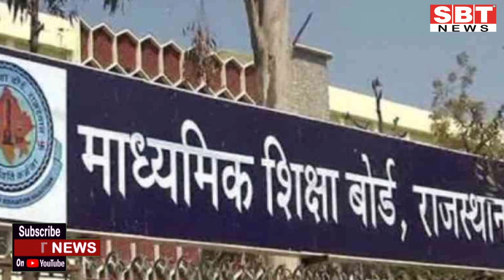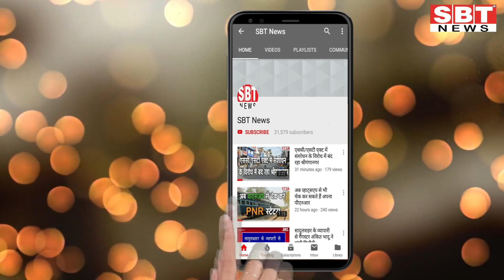4 अगस्त : राजस्थान शाम 7.15 बजे की 15 बड़ी खबरें | SBT News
About This Video:

4 अगस्त : राजस्थान शाम 7.15 बजे की 15 बड़ी खबरें

sriganganagar temperature
Barish, Barsaat
mansoon
new rules
kisan aandolan
rakesh tikait
kisan andolan
Rajasthan news
hariyana news
maharastra news
latest news
bjp
rahul gandhi
up news
News website
nonstop news
news headlines
today news
aaj ka news
online news
Headlines News
skymetweather